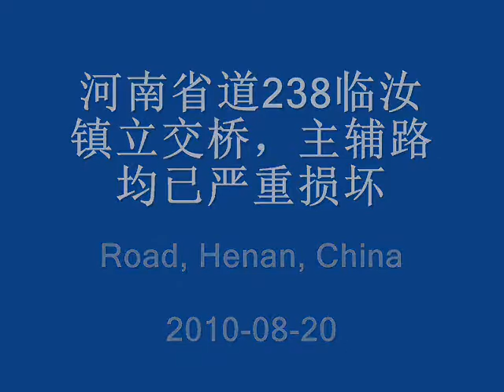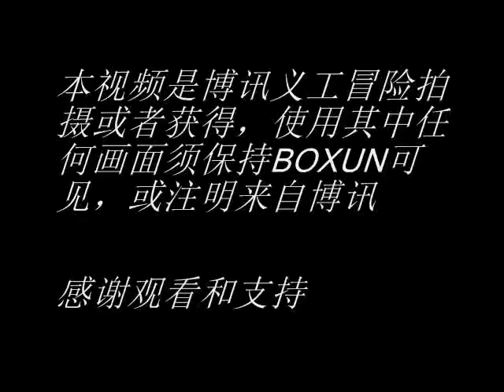河南省道238临汝镇立交桥，主辅路均已严重损坏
铁路焦枝线、河南省道238临汝镇立交桥，主辅路均已严重损坏，在损坏的主辅路上车辆艰难行驶。 车辆高峰时，主辅路堵车无法通行。